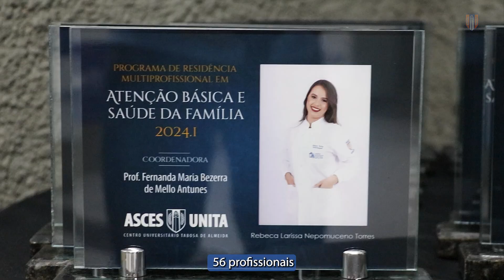Colação de grau das Residências Multiprofissionais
Solenidade de encerramento das turmas das Residências Multiprofissionais 2023